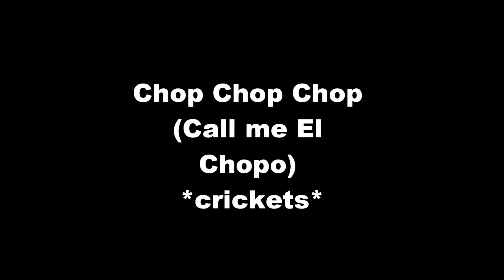TCTV-How To Be Healthy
showing yall niggas how 2 be healthy n wat not... like comment sunscribe... sorry 4 da delay in da video... used a subpar program... but I upgraded since this video... gon be broadcasting off da ultimate next time... my apologies 2 all my die hard fans world wide